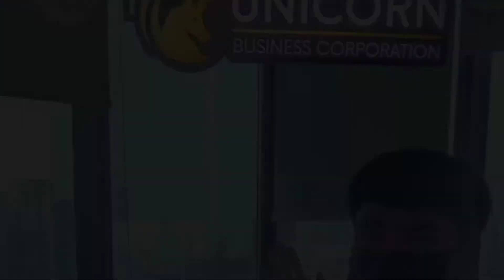UNICORN စီးပွားရေးသည် တစ်ဖြေဖြေနဲ့နာမည်ကြီးလာသည် တူတူအောင်မြင်ချင်ရင် လေ့လာသင်ယူနိုင်ပါသည်